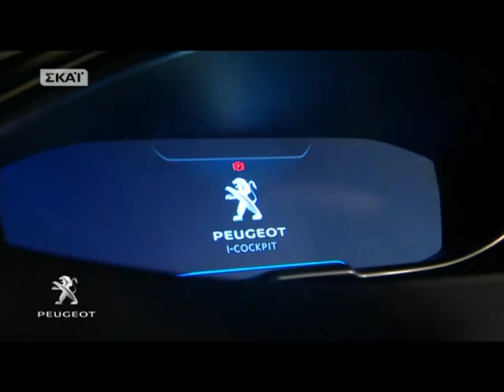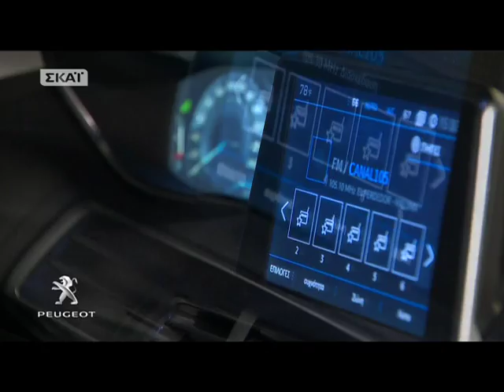Survivor: Έμειναν με το στόμα ανοιχτό μόλις είδαν το έπαθλο